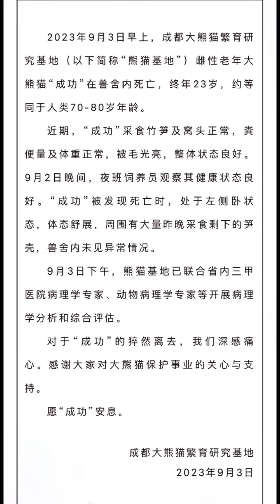成功家族。谢谢成功麻麻本来想在9月11日生日放但你已经过世了。